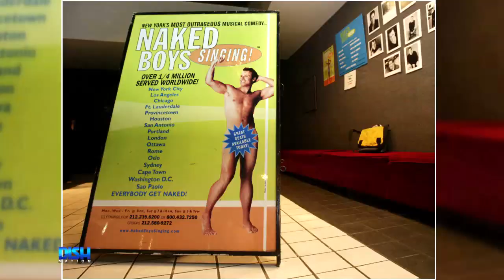Will Gary With Da Tea Go To Aaron Carter's Nude Show In Vegas?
AaronCarter, who identifies as bisexual, is joining the cast of NakedBoysSinging in LasVegas – a gay musical variety show with an all-nude, all-male cast. Tune in to see if Gary With Da Tea already has his tickets!

HOSTS
ATLANTA: